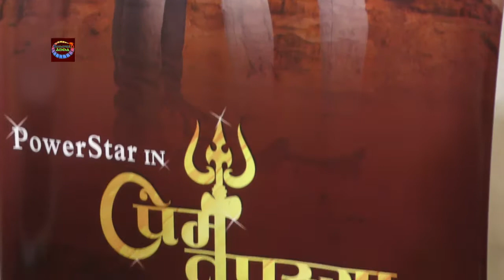Bhojpuri Film Prem Tapsya